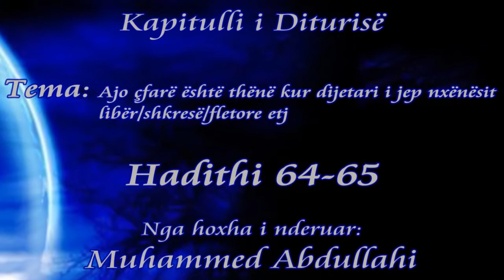Muhammed Abdullahi - 29 Sahihul Bukhari / Kapitulli i Diturise - Hadithi 64-65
Libri nga i cili po lexohet është libri i Imam Bukhariut (Allahu e mëshiroftë!) i titulluar "Sahihul Bukhari - صحيح البخاري"

* Kapitulli i Diturisë.
7) Tema: Ajo çfarë është thënë kur dijetari i jep nxënësit libër/shkresë/fletore etj.
a) Hadithi i gjashtëdhjetë e katërt: Pejgamberi (salallahu alejhi ue sel-lem!) dërgoi një burrë me letrën e Tij për tek prijësi i Bahrajnit...
b) Hadithi i gjashtëdhjetë e pestë: Shkruajti Pejgamberi (salallahu alejhi ue sel-lem!) një letër...

Mësim i mbajtur në xhaminë pas spitalit në qytetin e Kavajës - Shqipëri në datën 1 Dhul Hixh-xheh 1434H - 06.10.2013